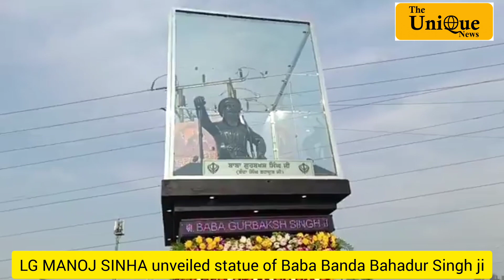LG MANOJ SINHA unveiled statue of Baba Banda Bahadur Singh ji